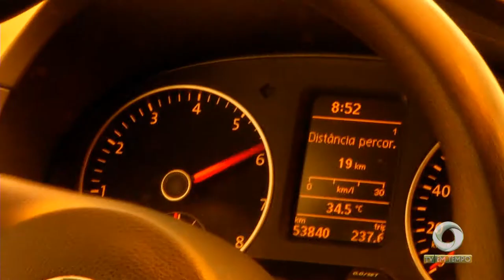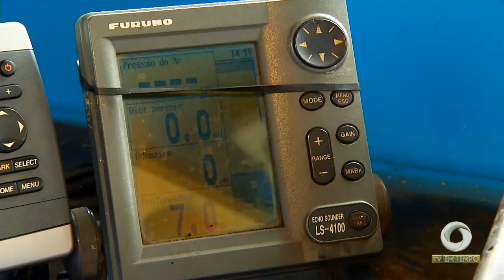José Roberto Tadros é eleito presidente da Confederação Nacional do Comércio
02º BLOCO JORNAL 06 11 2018 - José Roberto Tadros é eleito presidente da Confederação Nacional do Comércio